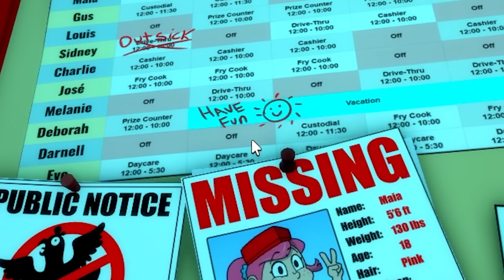DESCUBRO TODOS LOS SECRETOS de CLUCKY'S en ROBLOX *NUEVOS PERSONAJES* 🐸 SIMBA